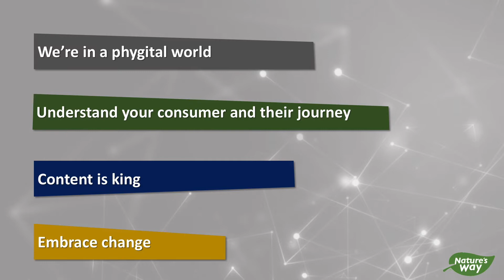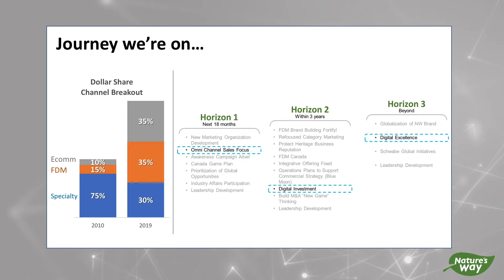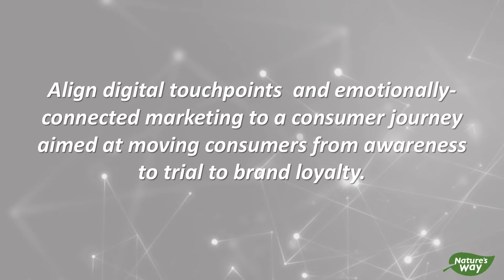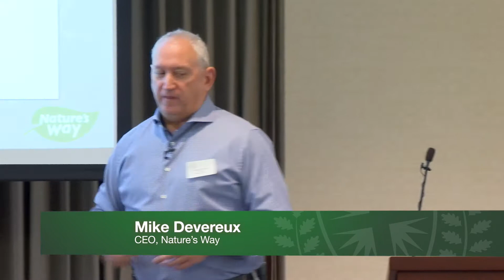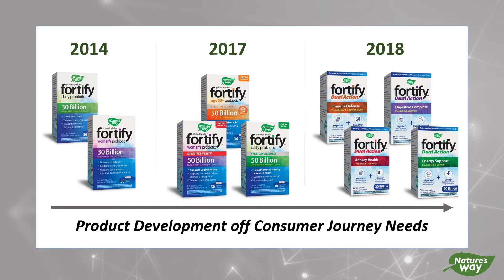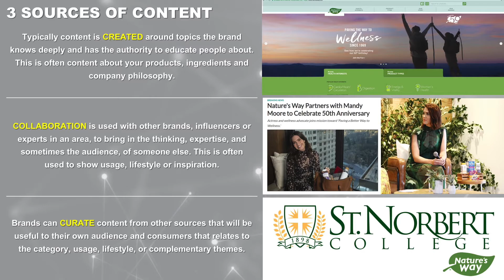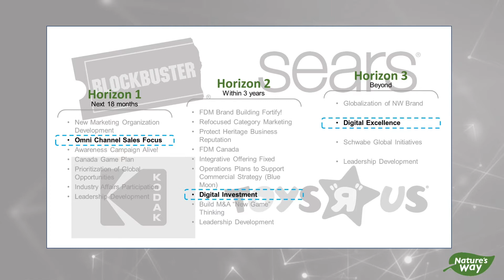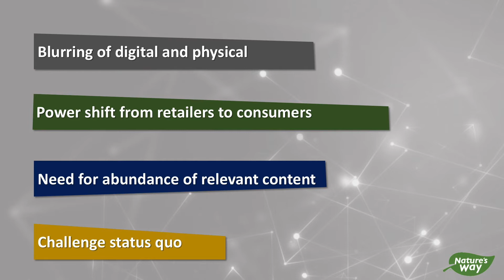Mike Devereux on "Transforming Business in the Digital Age – Figuring Out the Last Mile"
“Transforming Business in the Digital Age – Figuring Out the Last Mile,” presented by Mike Devereux, CEO of Nature’s Way, as part of the 2018-19 St. Norbert College CEO Breakfast and Strategy Series.